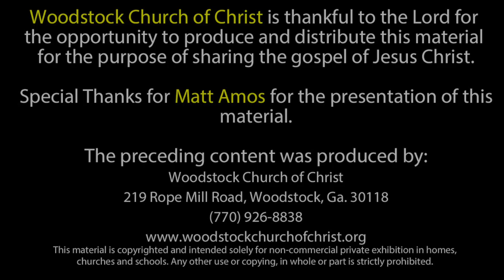Segregation of the Congregation...Pandemic 2020 - 5-10-2020